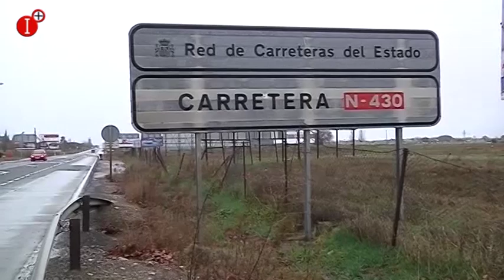COTILLAS ASEGURA QUE CADA VECINO DE CIUDAD REAL TENDRÁ QUE PAGAR 300 EUROS MÁS AL AÑO EN IMPUESTOS